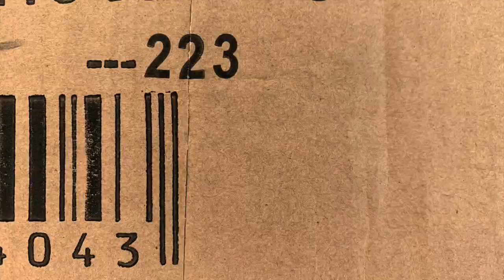Unboxing - Tecro aparat za kavu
U prvom našem serijalu unboxinga, predstavljamo Tecro aparat za kavu. Ovim praktičnim aparatom, jednostavno si napravi vrhunsku kavu po svojoj mjeri :)

U komentar nam napiši što bi htio vidjeti u sljedećoj epizodi unboxinga :)